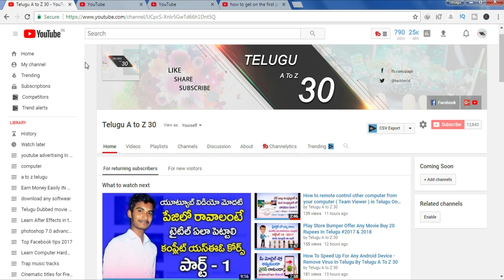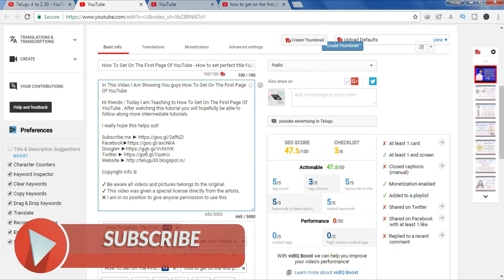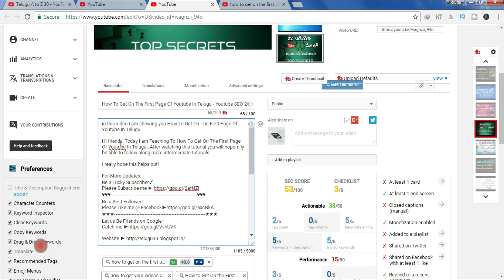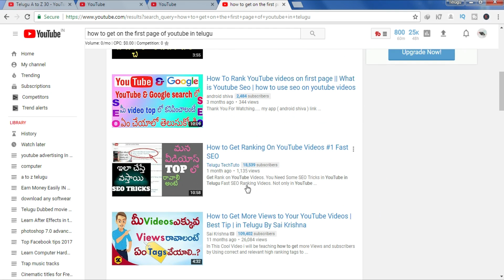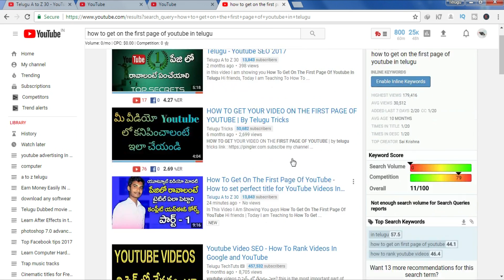How To Get On The First Page Of YouTube - write perfect Description On YouTube Videos In Telugu 2017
In This Video I Am Showing You guys How To Get On The First Page Of YouTube

Hi friends | Today I am Teaching to How To write perfect Description On YouTube Videos, After watching this tutorial you will hopefully be able to follow along more intermediate tutorials.

Copyright Info ©